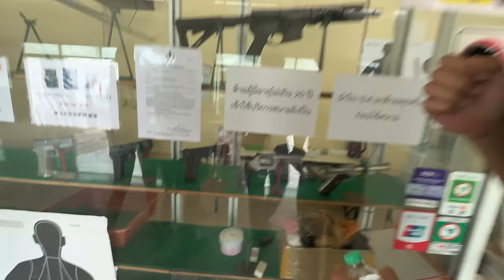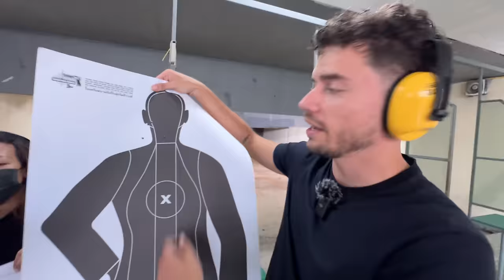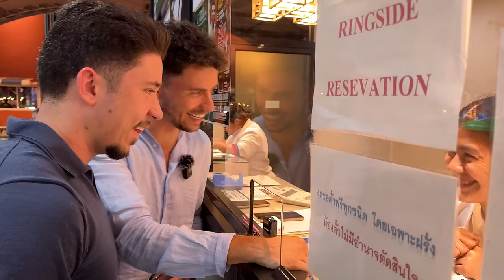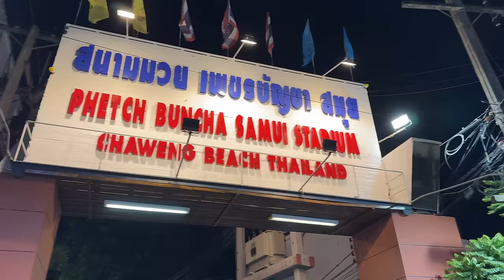Não façam ISTO na TAILÂNDIA... l Ruivo